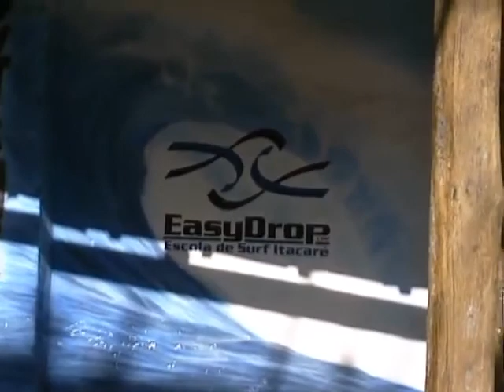Easydrop Surf Camp Itacare Sometime Around 2003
Here's a few scenes from Itacare, Bahia, Brazil, featuring the good folks from the Easydrop Surf School. This was all shot in 2003, I think.